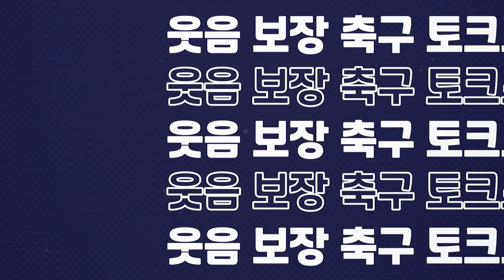[방구석토크] 수아레스, 데뷔전 2골 1도움!! ATM에서 부활은 충분하다?